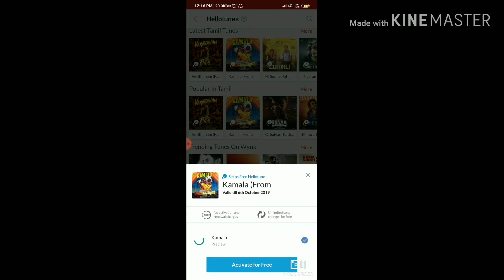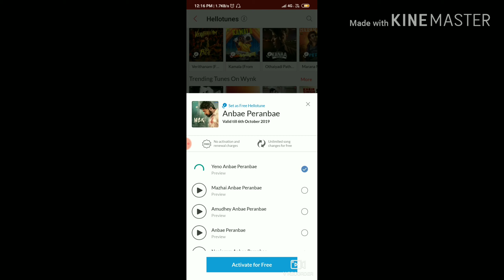How to set hellotunes for free....airtel hellotune for free....